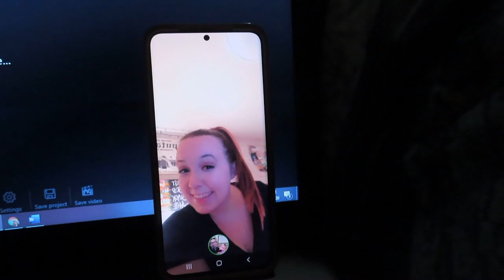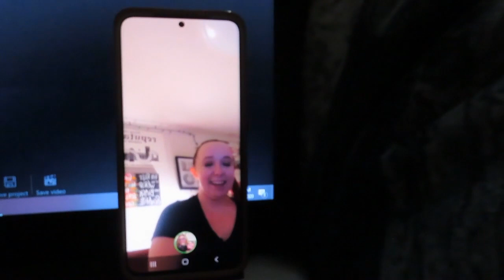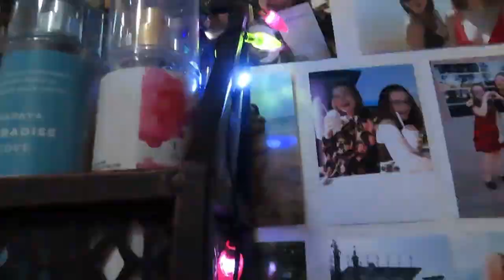TAYLOR SWIFT EVERMORE RELEASE DAY!!!!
I love unexpected surprises from Ms. Swift... Taylor album releases are so important to me and I'm so happy I get to share these moments with you.